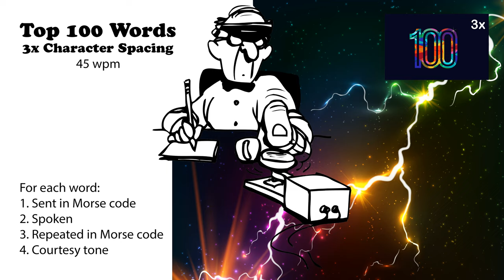3x Character Spacing - Top 100 Words - 45wpm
73 de AD0WE!